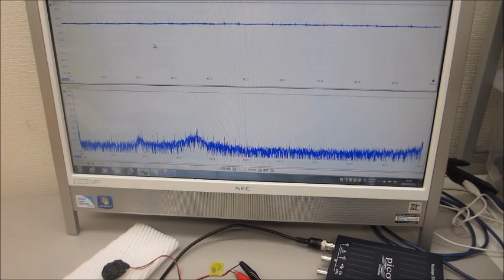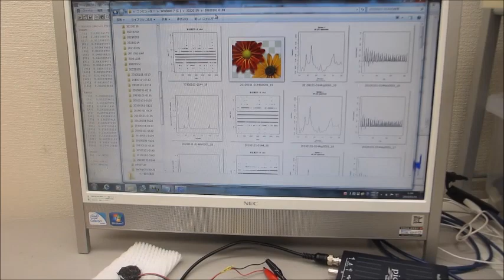超音波プローブの製造技術（超音波システム研究所）